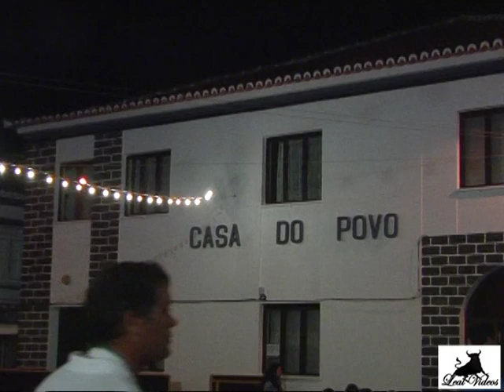festas da vila nova 2014